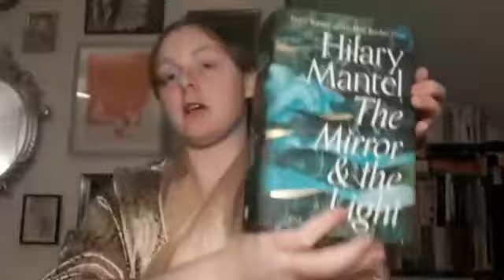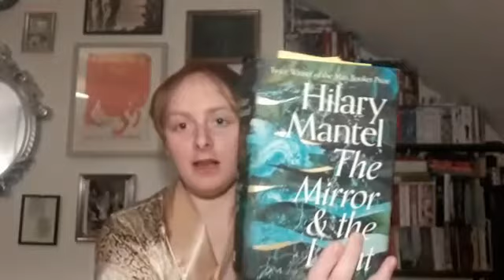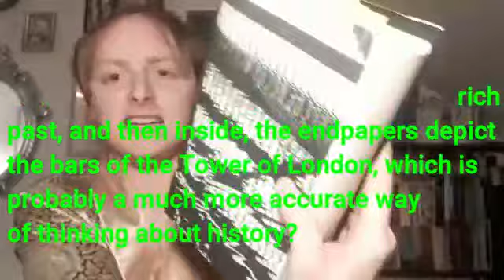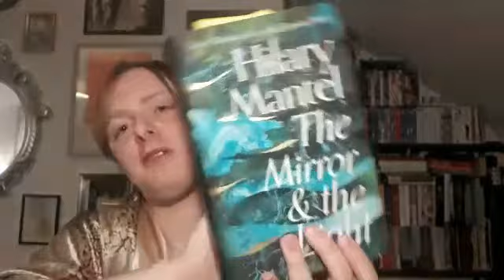Booker 2020 | Reflections on The Mirror and the Light by Hilary Mantel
Thoughts on the final instalment of Mantel's Cromwell trilogy. Have you read it? If so what did you think about it? And what did you think of it missing out on the Booker shortlist?